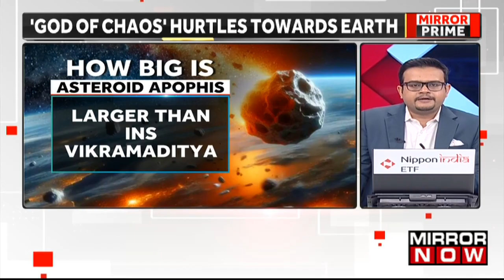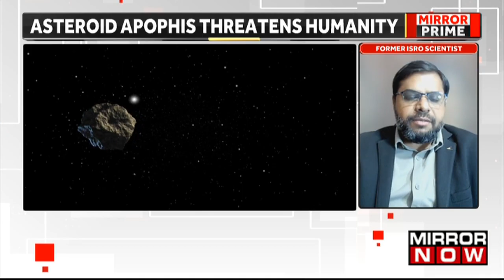'God Of Chaos' Hurtles Towards Earth; ISRO Scientist Explains Asteroid Apophis Threat | Mirror Prime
In this episode of Mirror Prime, anchor Ritangshu Bhattacharya discusses how the Indian Space Research Organisation (Isro) is closely monitoring a large asteroid named ‘Apophis,’ which is expected to make a close approach to Earth on April 13, 2029. Named after the Egyptian god of chaos, Apophis has drawn attention as Isro expands its focus to planetary defense, aiming to protect Earth from potential threats posed by space objects.
A panel of experts has joined Ritangshu Bhattacharya for a detailed discussion. Ex-ISRO Scientist Jijith Nadumuri Ravi says “We can send nuclear material to fragment the asteroid or use iron projectiles to deviate its orientation..” Watch the full video to know more and follow Mirror Now for the latest updates.